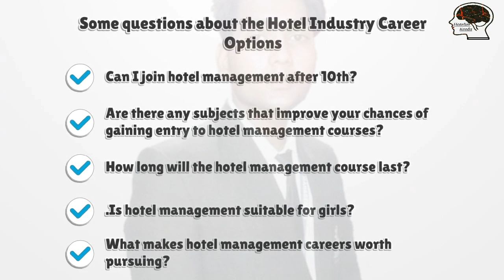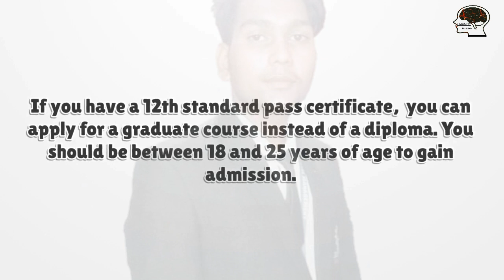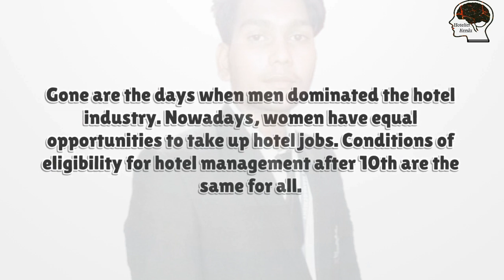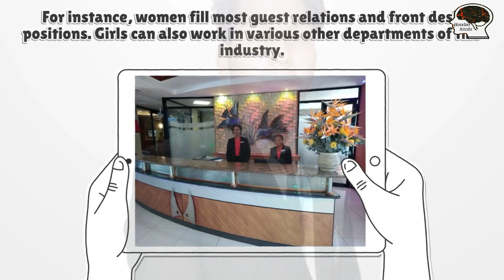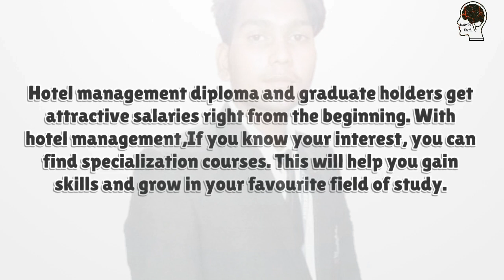About Hotel management carrier | Hotelier Keeda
My all videos are related hotel management..

1.What is hotel management?

2.Hotel management industrial training?